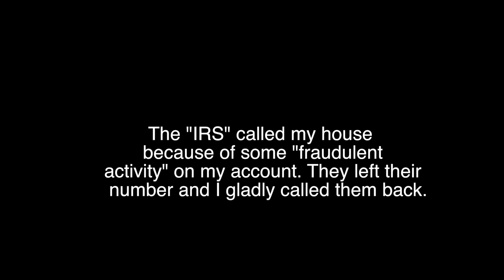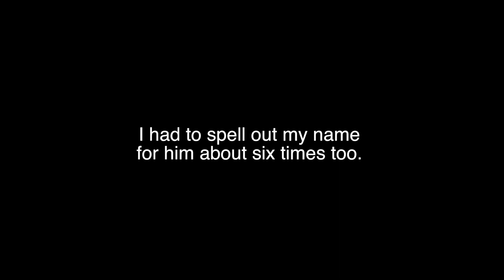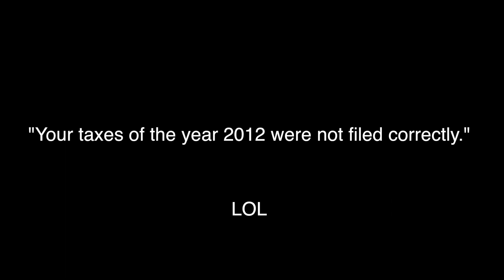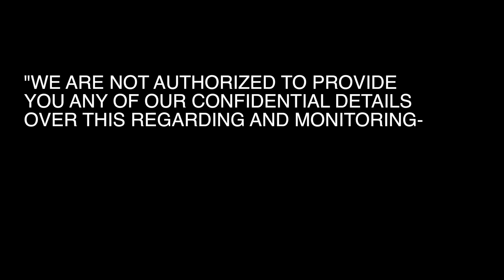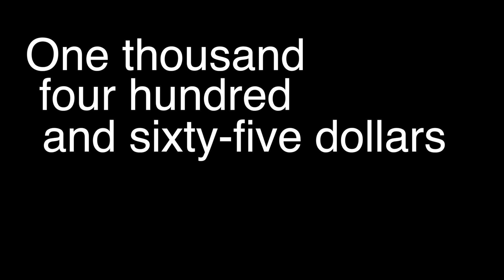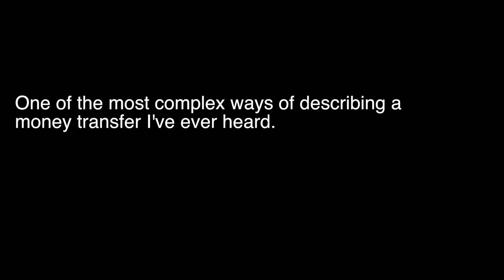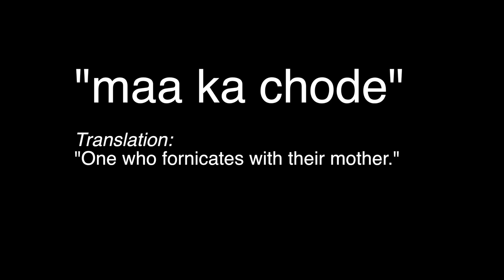Trolling IRS Scammers (fake IRS phone call)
A PSA about how these scum fuckers try to fool people into giving their money to a group of sad people who have no morals and make a living by scamming people into sending them money.